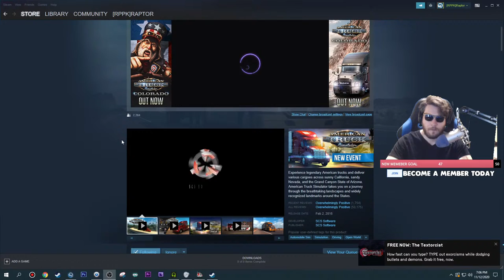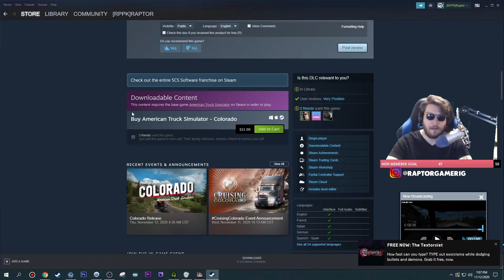NEW - COLORADO DLC JUST RELEASED American Truck Simulator - What's New? Is It Worth It?